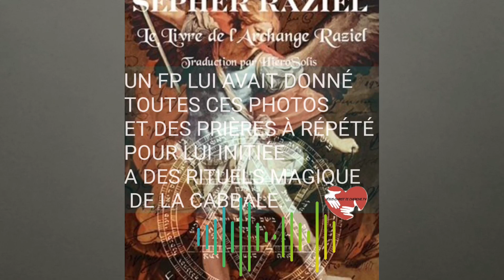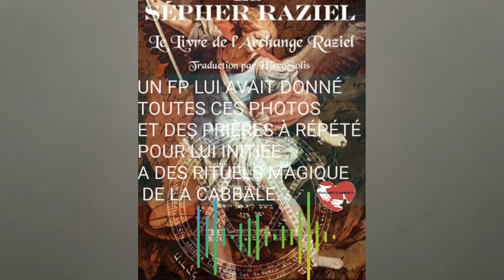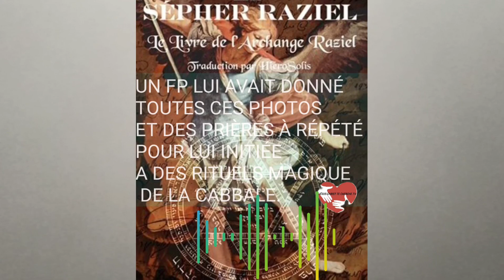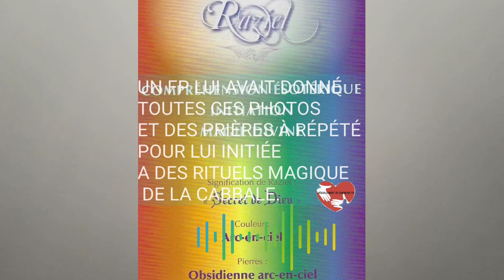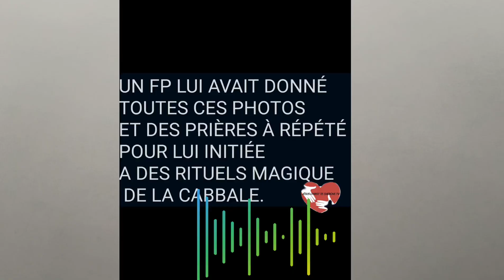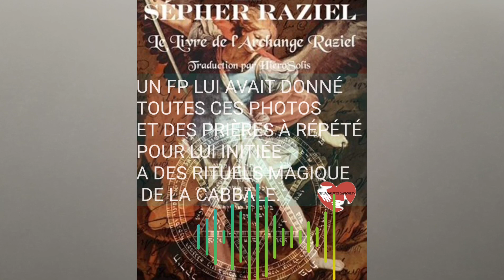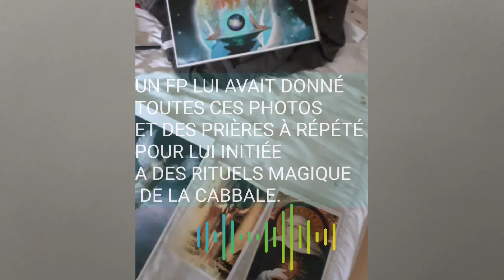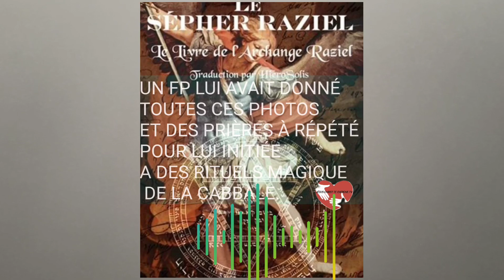ALERTE SUR UN FAUX PASTEUR QUI À LES PUISSANCES MALÉFIQUE POUR ENTRAINER LES JEUNES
QUE LE SEIGNEUR JÉSUS CHRIST VOUS BENISSE

VOTRE SOEUR FRANCINE LA SERVANTE DE JÉSUS CHRIST.